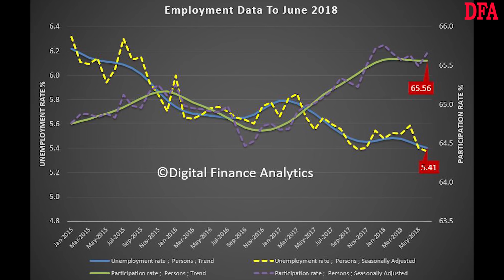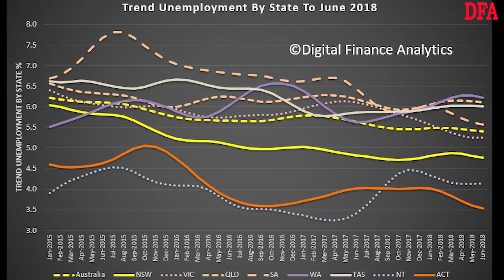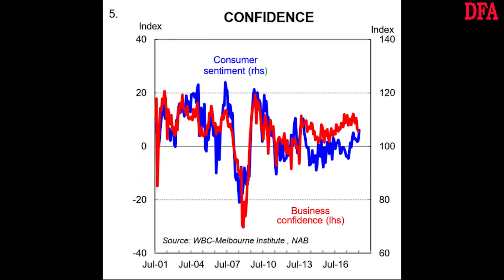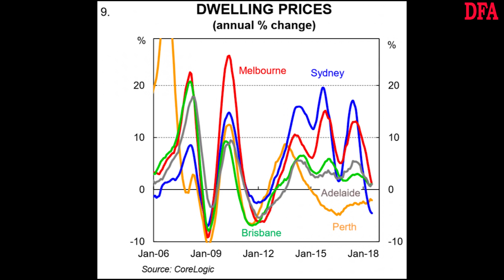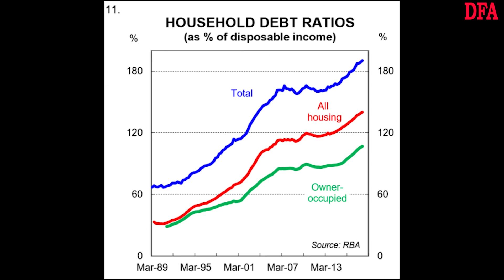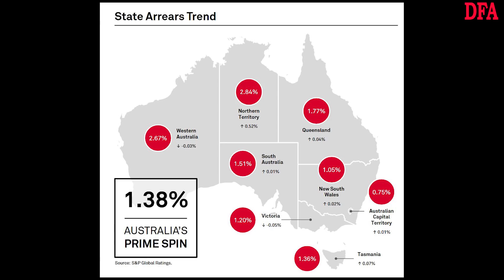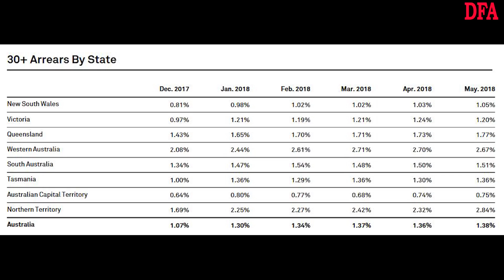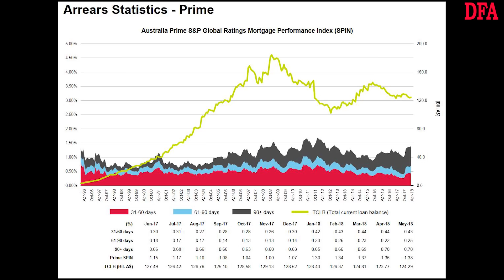And Now For The Good News!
We discuss the latest employment and confidence data.

If you valued this post, please share via your social media channels, and like it too!